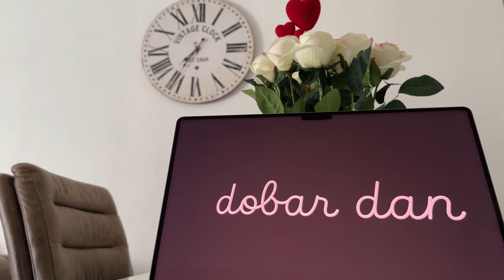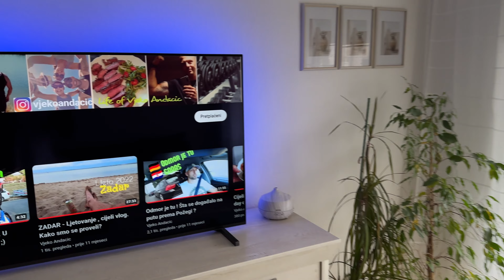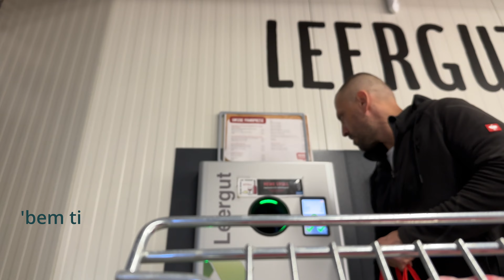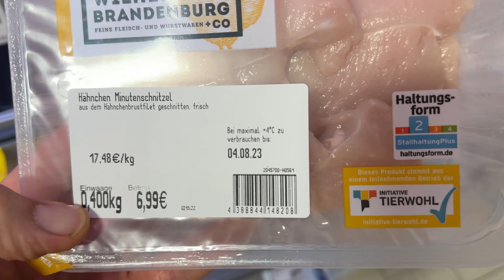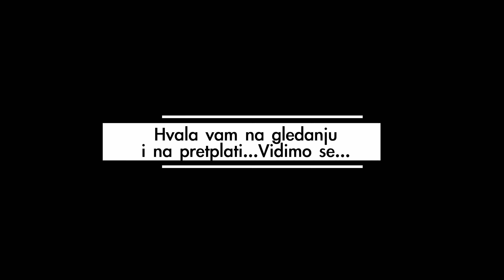Došao je i taj dan...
Došao je i taj dan, da... Idem nazad za Hrvatsku, a najvažnije mi je da si napravite kavu i uživate u tom mom planu kojeg sam prenio u ovom videu. nadam se da ćete uživati a i time podržati kanal pretplatom i LIKE kliknuti. Puno vam hvala... ;)